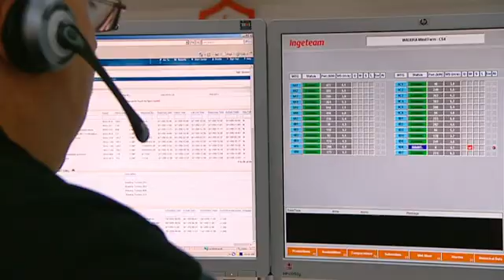ACCIONA's Waubra Windpark in Victoria, Australia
ACCIONA completes the commissioning of its biggest windpark in Australia to date. Located in the State of Victoria, the Waubra Windpark has a maximum capacity of 192 MW and represents an investment of 450 million Australian dollars (equivalent to €270 million). It consists of 128 wind turbines of ACCIONA Windpower technology spread over 73 square kilometers, capable of providing electricity consumption for 140,000 homes. Because sustainability is fundamental to ACCIONA's business model, the company is committed not only to designing and implementing the most efficient and clean renewable energy technologies; but also to helping communities prosper in the long term.